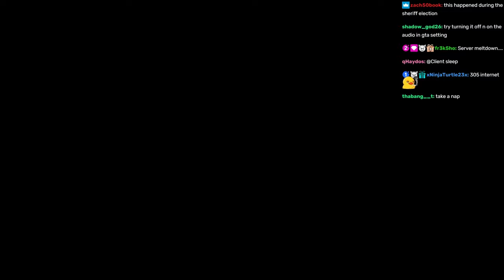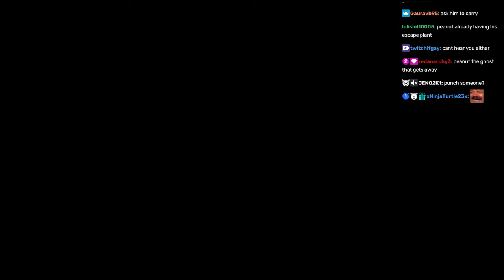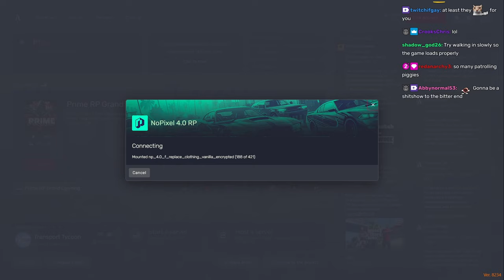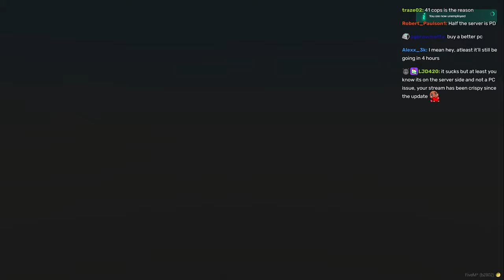Peanut And CG Terrorism Court Case Part 1 | Nopixel 4.0